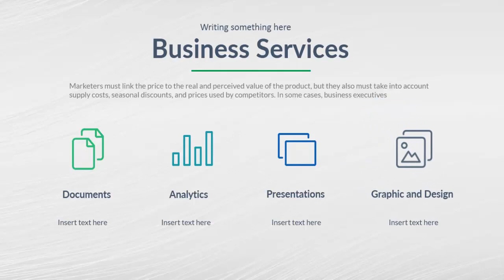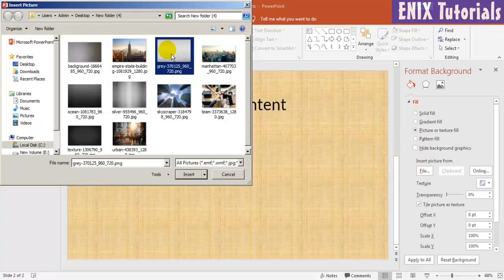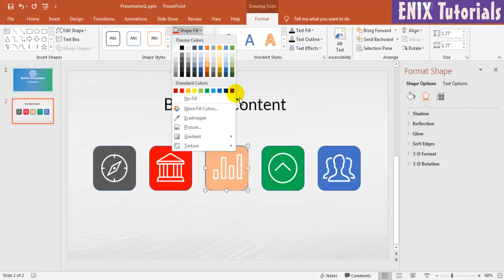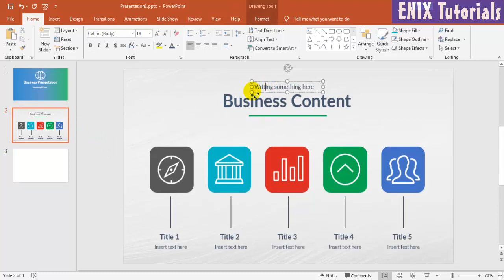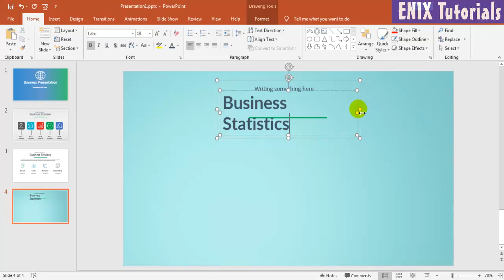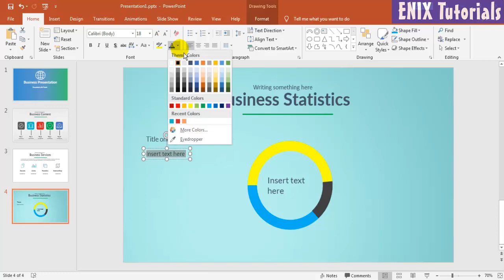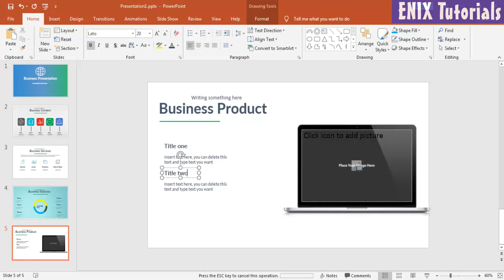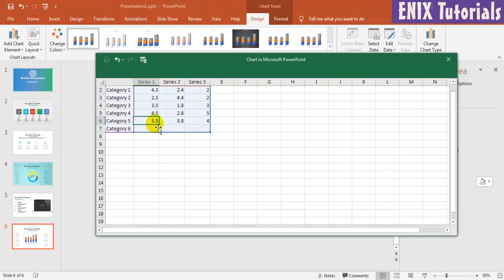Business PowerPoint Presentation Tutorial - How To Make Best PowerPoint Presentation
In this video I will show to you the Powerpoint tutorial how to make Business presentation in Powerpoint with detail step by step.
Please see and follow this video careful to do.

That Part
Turn Up Burn Up
Wishful Thinking
Club
enixtutorials is a channel about how to use excel, word tutorial, how to edit video, powerpoint tutorial, excel tips and tricks, how to make powerpoint presentation ... all you need to learn.